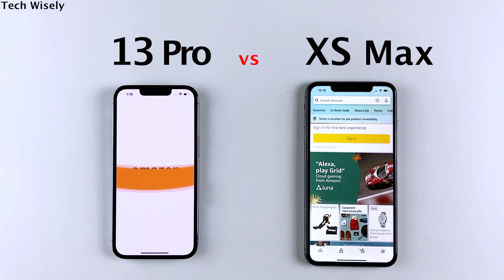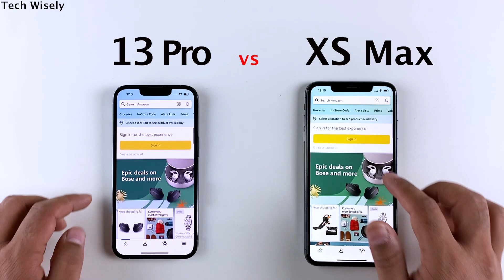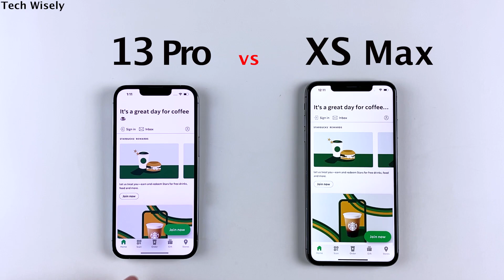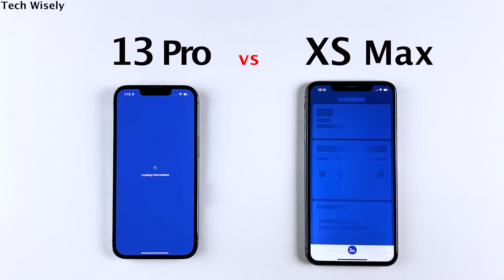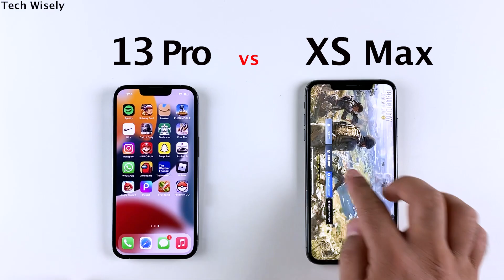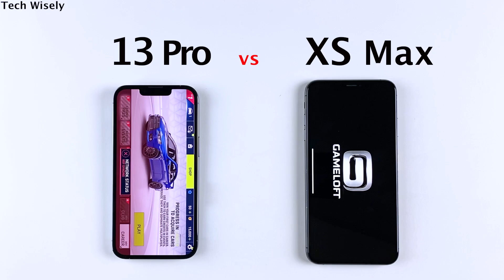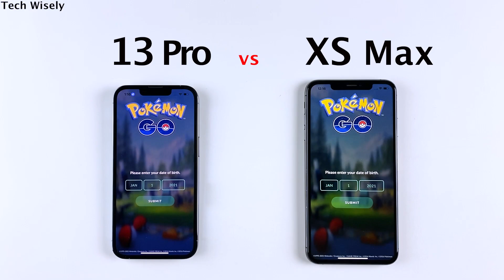iPhone 13 Pro vs XS Max SPEED TEST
iPhone 13 Pro (amazon)
XS Max (amazon)